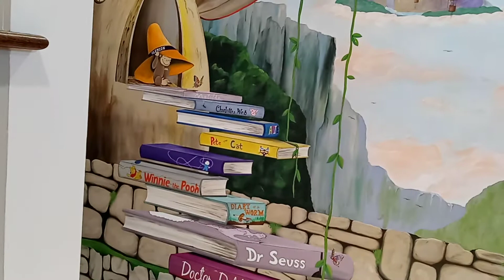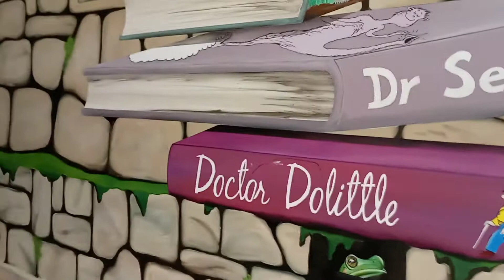Artistic Masterpieces (children's mural)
It's almost completed!